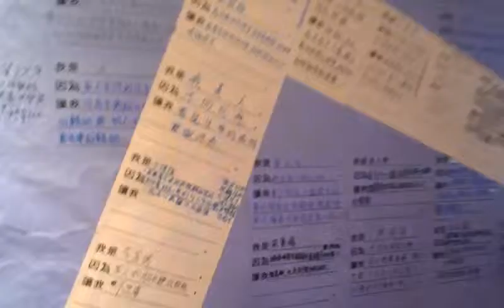破牆─希望結集大家的力量打破可怕的心牆VIDEO0388